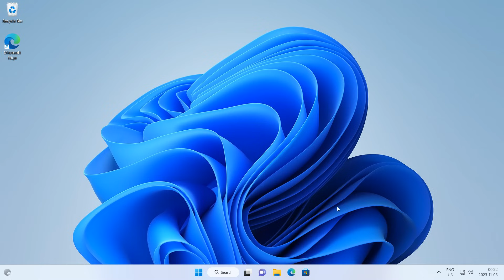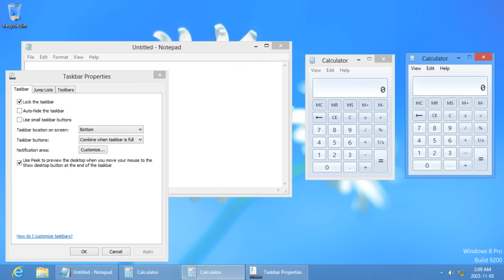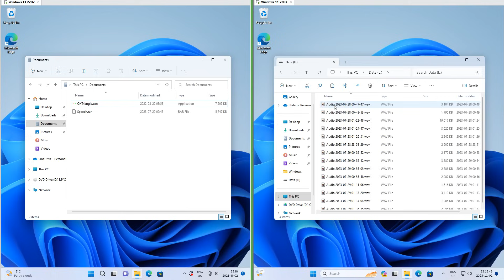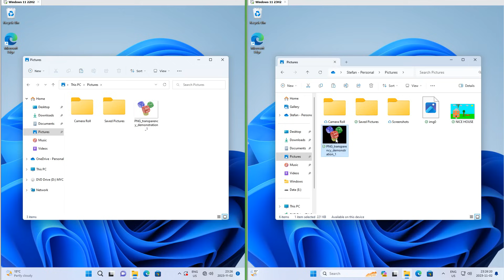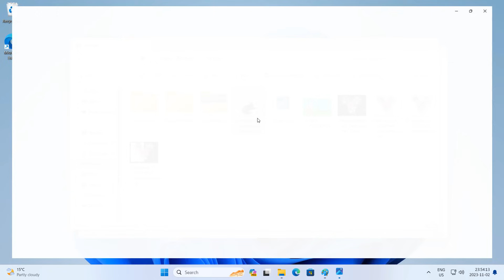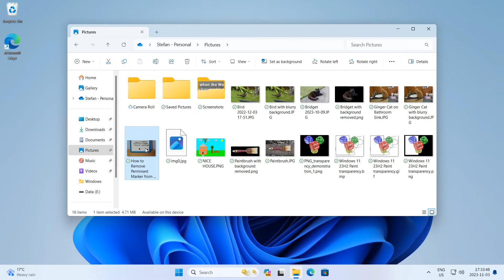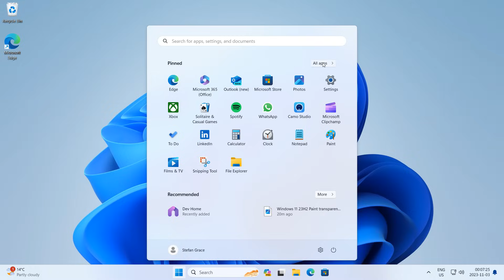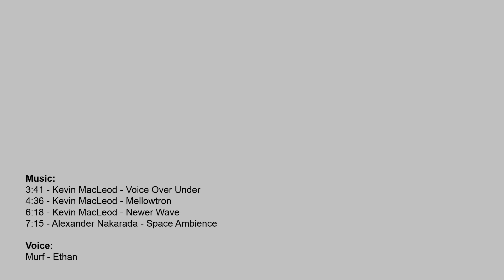Windows 11 23H2 vs 22H2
0:00 - Intro
0:20 - Taskbar
1:20 - Widgets
1:45 - Settings Home
1:52 - RGB Lighting
2:01 - Copilot
2:12 - File Explorer
2:56 - Native RAR support
3:03 - Task Manager
3:14 - Paint
5:05 - Notepad
5:22 - Snipping tool
5:55 - Photos background blur
6:43 - Outlook
6:55 - Windows Backup
7:04 - Volume mixer
7:37 - End screen

Ethan